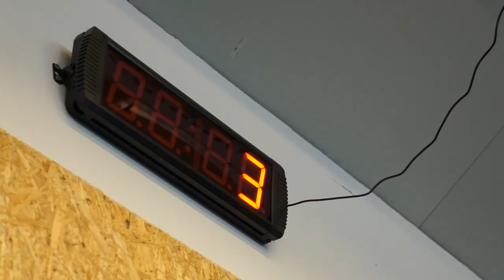CrossFit Stedebroec Promo